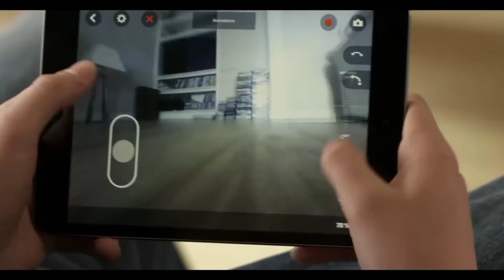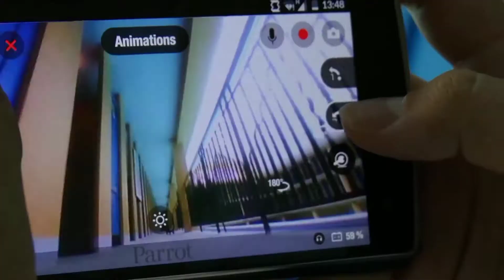5 LATEST GADGETS 2020 | AVAILABLE ON AMAZON AND ONLINE | COOL GADGETS FROM RS99 TO RS1000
5 LATEST GADGETS 2020 | AVAILABLE ON AMAZON AND ONLINE | COOL GADGETS FROM RS99 TO RS1000

Gadets buy Link÷👇👇👇👇👇

1.Parrot mini Drone

4.One 80 Night

please support

self defense for women | cool gadgets on amazon under 200 | top 10 cool gadgets on amazon india

Top 5 Best Unique Tech Gadgets Under Rs.500 | 5 Cool Gadgets You Should Buy | by mytechgadgets

Music name:Lensko - Let's Go! _NCS Release

cover topic:

mytechgadgets,Gadgets Under,cool gadgets,
technology,tech under,under $25,new gadgets,gadgets on amazon,new gadgets on amazon,amazon gadgets,latest gadgets,
cheapest gadgets,unique gadgets,amazon,
cool gadgets on amazon india,gadget under rs 1000,gadgets under 500 rs,under 500 rs gadgets,new tech gadget,best gadgets,
gadgets 2020,best tech gifts 2020,2020,
gifts,gifts 2020,under 50 dollars,cool gifts for christmas,gifts on amazon,tech gifts 2020,